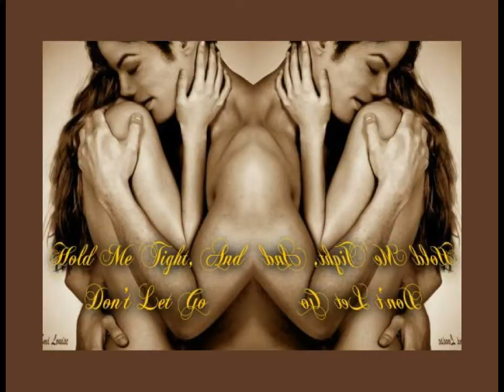Michael Jackson ♛ Tell Him‿↗⁀☆҉❤ ThisLoves4you!!!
God give me the peace in my Heart to be stronger than my Pain...
.Just for You‿↗⁀☆҉❤Love Letters‿↗⁀☆҉❤ I LOVE YOU
Lyrics‿↗⁀☆҉❤love

Yo heh heh tell him it's like uhh you know uhh
Sweet sweet tell him

Let me be patient let me be kind
Make me unselfish without being blind
Though I may suffer I'll envy it not
And endure what comes
Cause he's all that I got and
tell him...

Now I may have faith to make mountains fall
But if I lack love then I am nothin' at all
I can give away everything I possess
But left without love then I have no happiness
I know I'm imperfect (I know I'm imperfect)
& not without sin (& not without sin)
But now that I'm older all childish things end
and tell him...

[Bridge]
I'll never be jealous
And I won't be too kind
Cause love is not boastful
Oooh and loveis not loud
Tell him I need him
Tell him I love him
Everything's gonna be alright [w/ adlibs]
Oooh oooh yeah yeah aww yeah

Now I may have wisdom and knowledge on Earth
But if I speak wrong then what is it worth?
See what we now know is nothing compared
to the love that was shown when our lives were spared
and tell him...

Lyrics may be questionable.
(compliment of the internet)